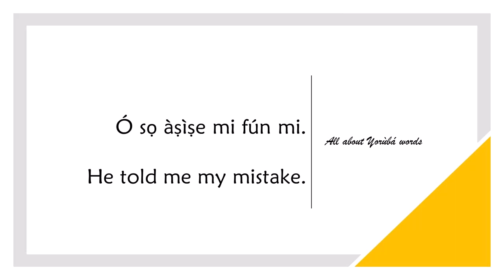How to say MISTAKE in YORUBA